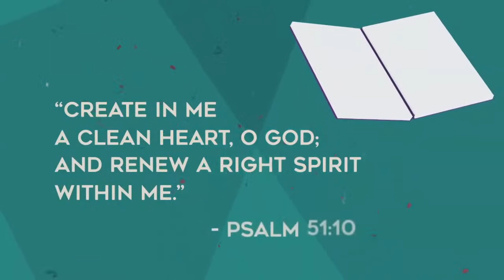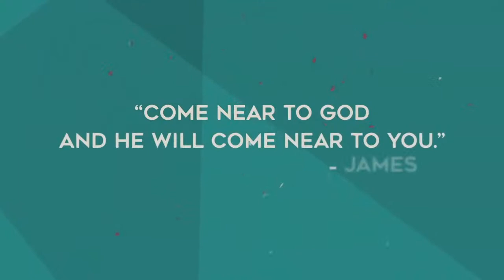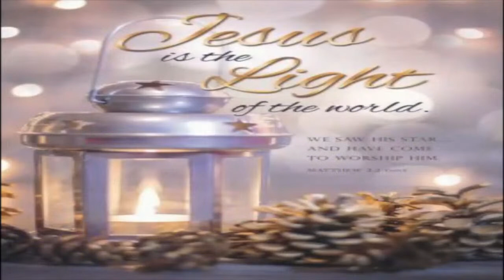First Nazarene Baptist Church Livestream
Facebook: First Nazarene Baptist Church